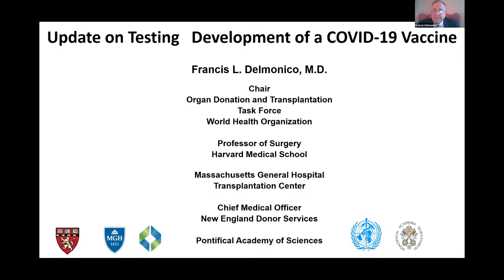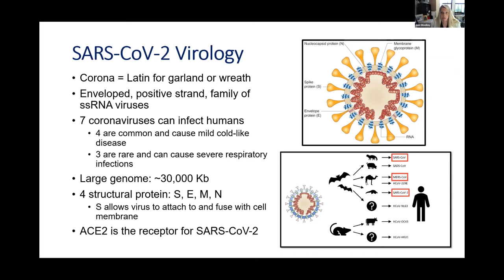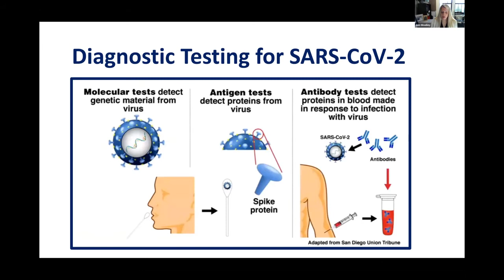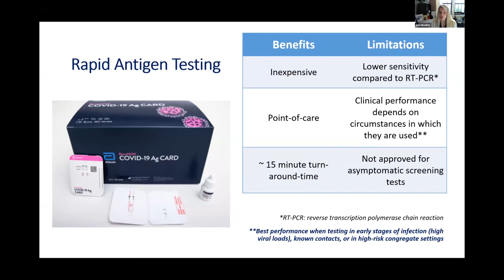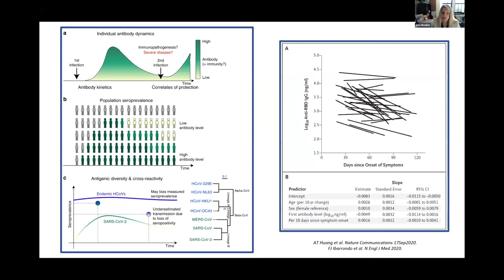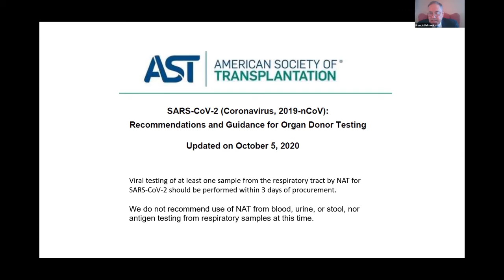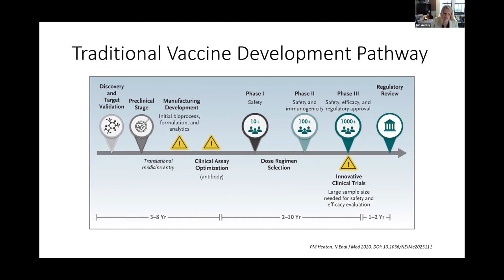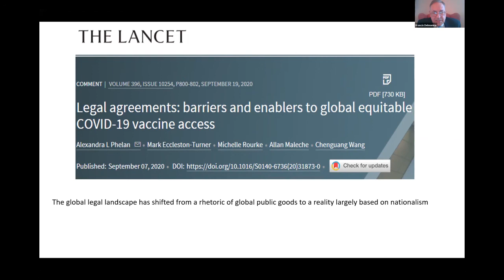Francis Delmonico and Ann Woolley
Update on testing and on the development of a COVID-19 vaccine

Science and Survival

A focus on SARS-CoV-2 and connections between large scale risks for life
on this planet and opportunities of science to address them

The Pontifical Academy of Sciences Plenary Session, 7-9 October 2020